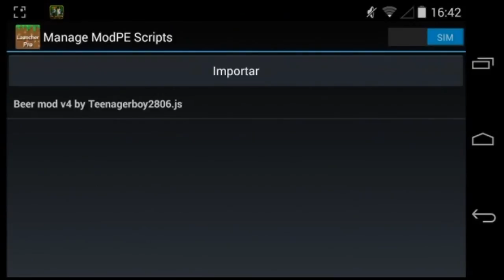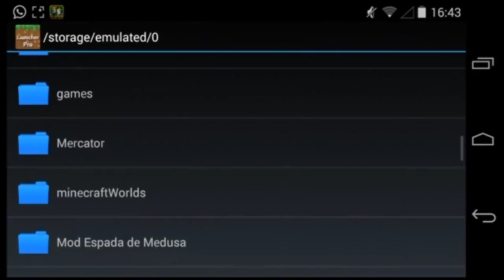Mod Cervejas Minecraft Pocket Edition 0.9.X│Não fiquei bébado!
Bom meus amigos,hoje eu estou trazendo mais um mod bacana para o canal,o mod de hoje e o mod das cervejas,mano se ta ligado cerveja nem bebo ainda e só no Minecraft para beber mesmo né.
✗Skype:faztudogames